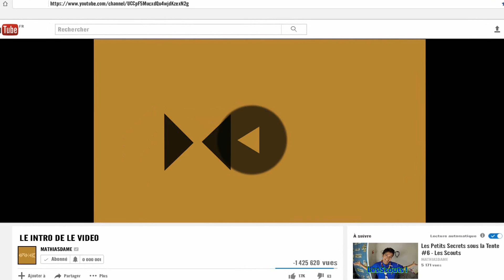MA SCOLARITE - MATHIASDAME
Yo à tous ! Une petite vidéo pour ceux qui passent Brevet/Bac, Soyez courageux et plein d'espoir ! et moi je vous fais des bisous ! ;)